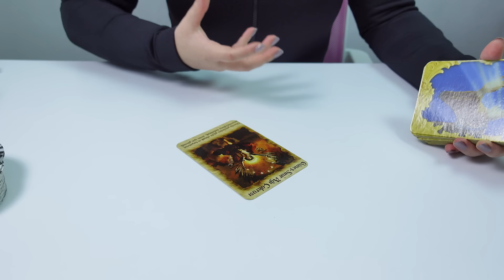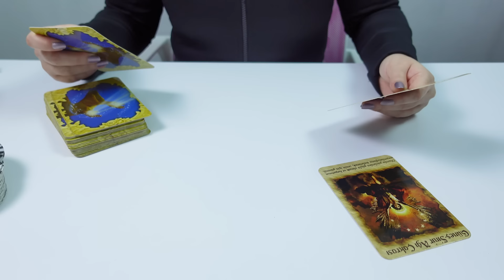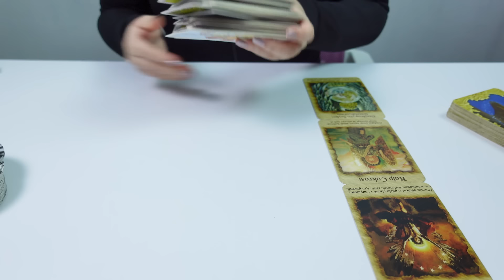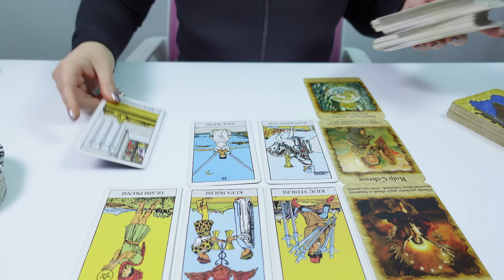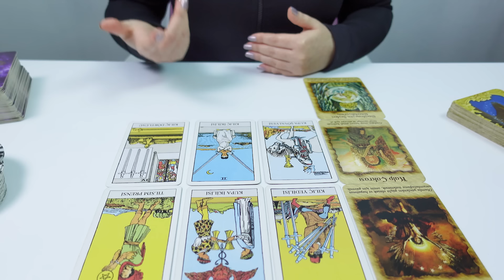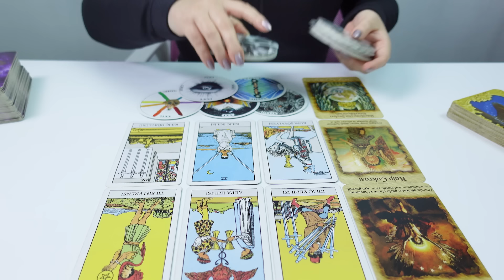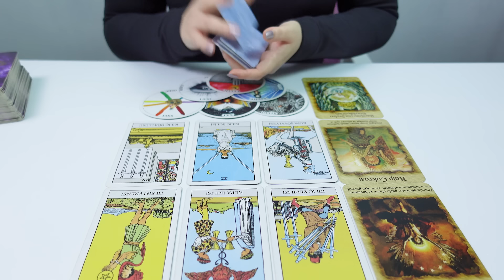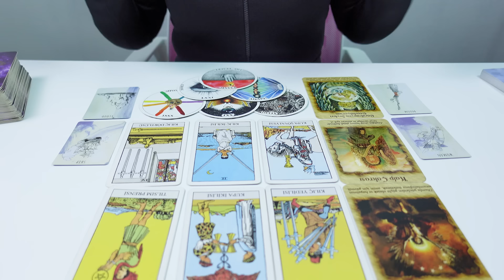TERAZİ BURCU OCAK 2024 Aylık Burç Yorumları ( Tarot Falı )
Terazi burcu ocak 2024 tarot falı aylık burç yorumları videoma hoş geldiniz. 2024 Ocak terazi burcu aylık burç yorumları tarot falı yorumumu sizler için gerçekleştirdim. Ocak ayında terazi burçları neler bekliyor, terazi burcu için müjdeli haberler var? Sevgili terazi burcu ocak ayına Venüs meleği ile başlayın ve ne diyor öğrenin!

Terazi burcu ocak 2024 de aşk, para, iş ve sağlık konusunda ne kadar şanslısınız? Venüs Meleği ocak ayı terazi burcu aylık burç yorumlarını sizler için bu videoda yorumladım.

Ocak 2024, oluşabilecek önemli olayları Venüs meleği youtube kanalımda ocak ayı burç yorumları videomda sizler için anlattım! Kanalıma bekleniyorsunuz!

Selamlar ben Venüs Meleği! YouTube Türkiye'de macerama başladığımdan bu yana büyük bir aile edindim. Kanalımda astroloji, burç yorumları, su falı, kahve falı, tarot falı, kurşun falı, aylık burç yorumları , haftalık burç yorumları , aklımdaki kişi, ex partner, platonik, aşk, iş, eğitim, kariyer konularında uzmanlığım dahilinde içerik paylaşıyorum. Her gün yeni video paylaşıyorum.